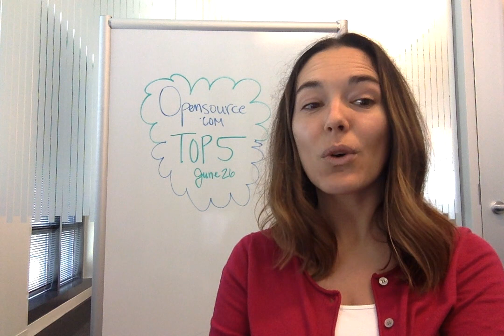Top 5: Important DockerCon announcement, Summer Reading List, and more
5. Interview with winner of Red Hat's Women in Open Source Academic Award, Kesha Shah

4. Interview with winner of the Red Hat Women in Open Source Community Award, Sarah Sharp

3. A template for starting project documentation

2. The Open Container Project and what it means

1. The 2015 open source summer reading list